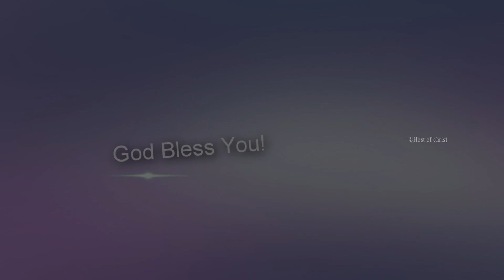ஏன் இரண்டு ஒலிவ மரங்கள்? || Rev. S. Rajan Edward || 10th Sep 2022